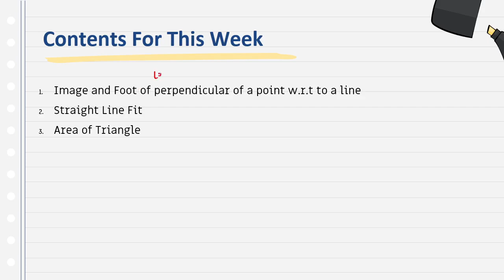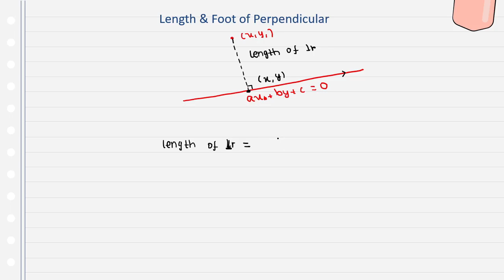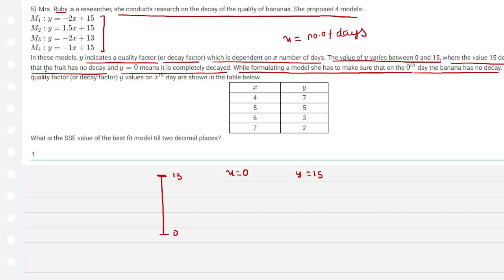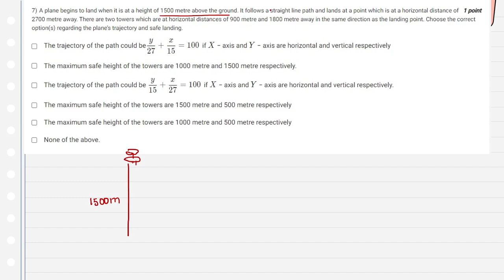Maths Week-2 Part -3 | How To Prepare For Qualifier | IIT Madras Bsc Online Degree | Diploma🔥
Made with ❤️ by Jee , Ntse & Mathematical Olympiad scholars

○ Coordinate Geometry Book-
○ Algebra Book-
○ Calculus Book-
○ Play with Graph Book-

○ Introductory Statistics,by Neil Weiss (Author)-
○ Computational Thinking: by G Venkatesh, Madhavan Mukund -

○ English-1 Books.

○ Logitech HD Webcam-
○ Logitech Wireless Keyboard and Mouse Combo-
○ Sony Earphone-